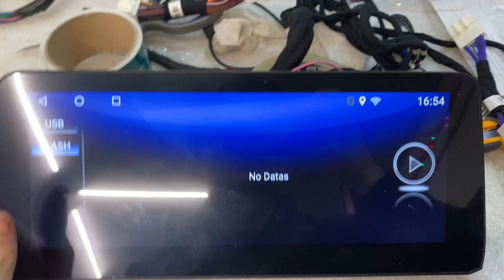Как разделить экран на 2 приложения магнитола Lexus Rx android